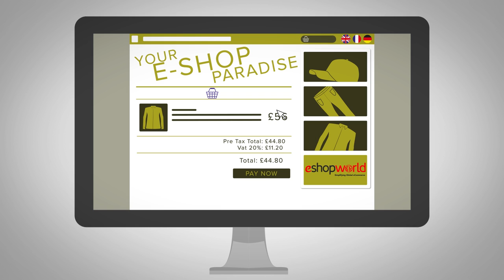Fully-tracked Goods di Asendia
Fully-tracked Goods di Asendia è il servizio che ti aiuta a consolidare la relazione con i tuoi clienti di tutto il mondo.

Con un sistema di tracking affidabile e una spedizione portata a termine attraverso i servizi postali nazionali, Fully-tracked Goods ti assicura la soddisfazione del cliente finale, un tasso significativamente più basso di pacchi non consegnati e tariffe competitive.

Fully- tracked Goods di Asendia unisce la flessibilità della rete postale nazionale e la sicurezza di una tracciabilità completa.